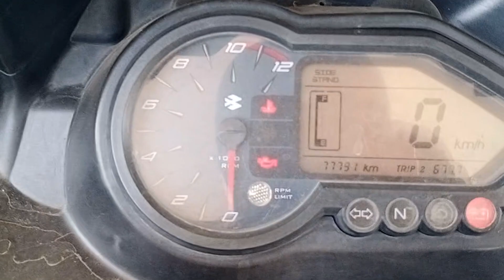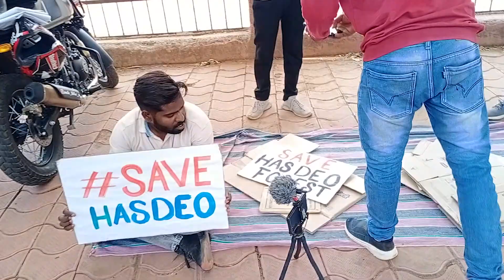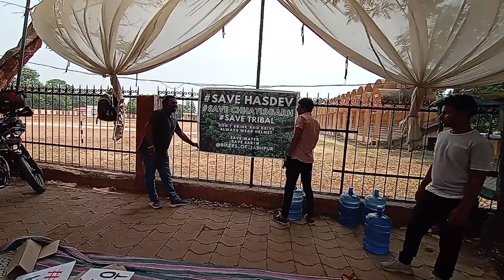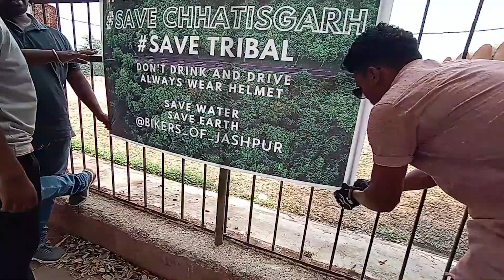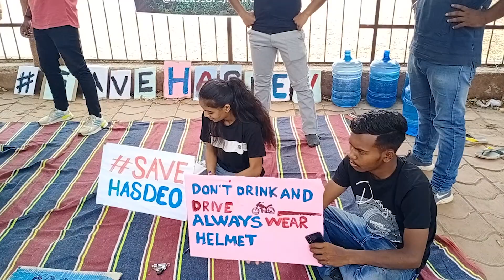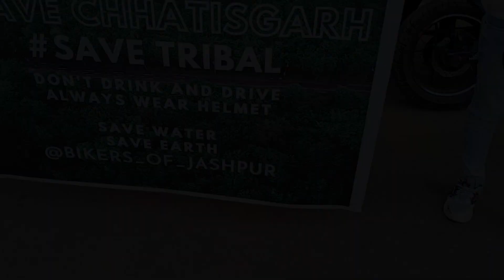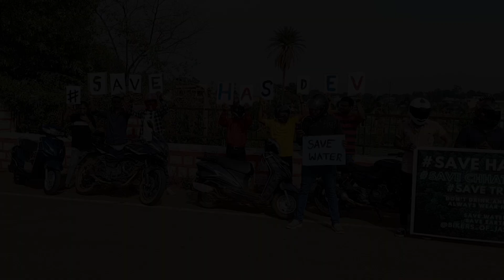हसदेव अरण्य को बचाने के समर्थन में बाईक रैली | Sandeep Bhagat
Hello Friends..!!